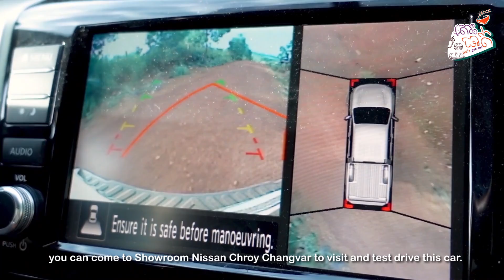[Eng Sub] Breakfast in Sen Monorom, Mondulkiri province, Cambodia | Let's Get Fat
អ្នកណាខ្លះពិបាករកអាហារពេលព្រឹកញ៉ាំរាល់ពេលដែលទៅខេត្តមណ្ឌលគិរីម្ដងៗ?
នៅថ្ងៃនេះចំប៉ារ័ត្ននឹងបង្ហាញអាហារពេលព្រឹកមួយចំនួនដែលអ្នកទាំងអស់គ្នាអាចទៅរកញ៉ាំបាន។